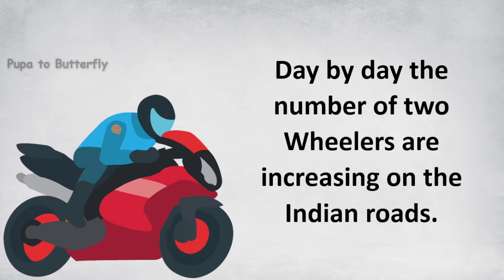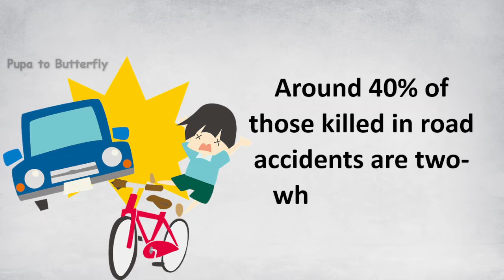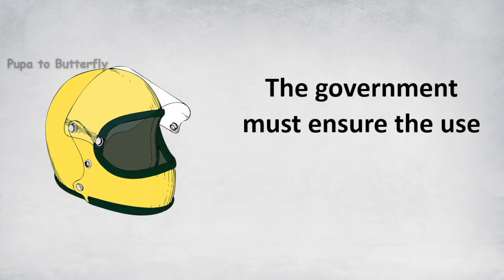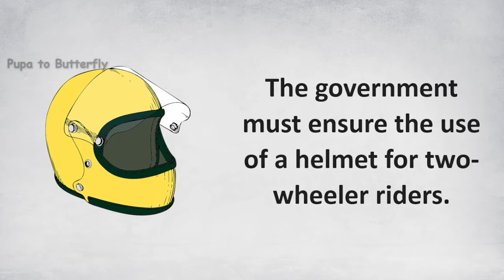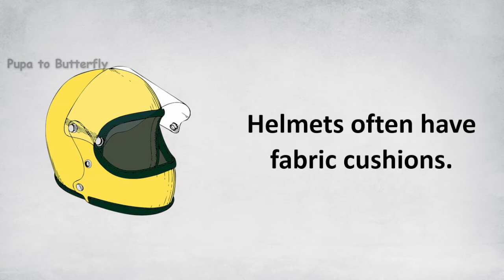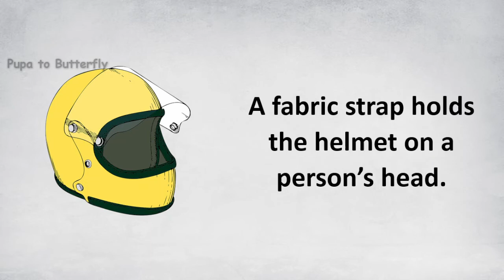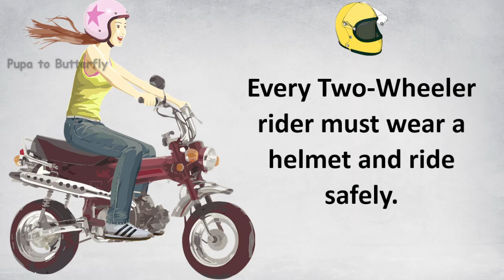10 Lines on Helmet | in English | Essay on Helmet | Few Lines on Helmet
Are you looking for a video on Helmet?  You are in the right place.  This video provides you with 10 lines on Helmet in English.

Few Sentences about Helmet
10 Lines on Helmet
10 Lines on Helmet in English
Few Lines on Helmet
10 Lines Essay on Helmet
Paragraph about Helmet
Speech on Helmet
About Helmet
Essay on Helmet
Essay on Helmet in English